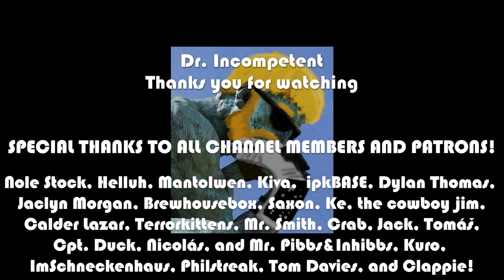RECETTEAR: AN ITEM SHOP'S TALE | Let's Play in 2022 | Episode 1 🏪🛒🏬👛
Let's Play Recettear for the PC in 2022! I love this game. LOVE IT. I have played it through before but just felt like playing it again, as it has been many years since my fist play. This is a capitalism sim where you own a shop and sell gear to adventurers and grandpas, trying to pay of a debt to a loanshark/friend. The game is very cute, with anime sensibilities and even some Zelda-esque dungeon sequences to boot.

Come see this classic gem if you haven't before, or relive the hilarity of Recette's quest once again!

Intro: Morning Stroll - Mark Sims